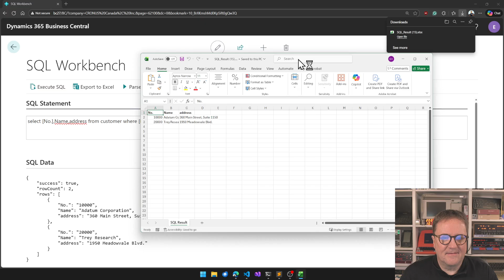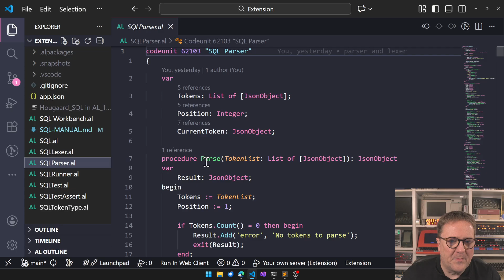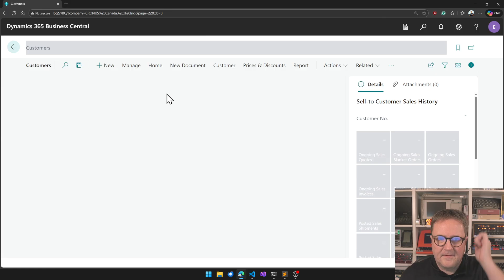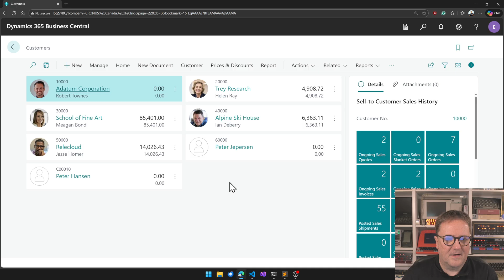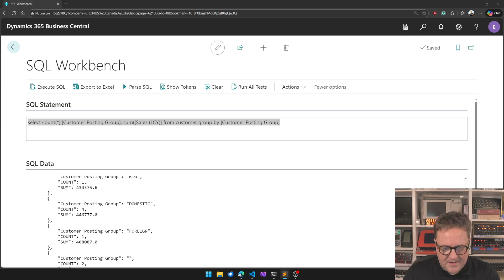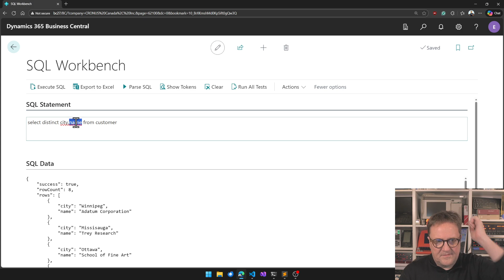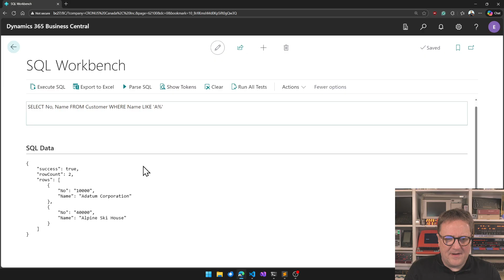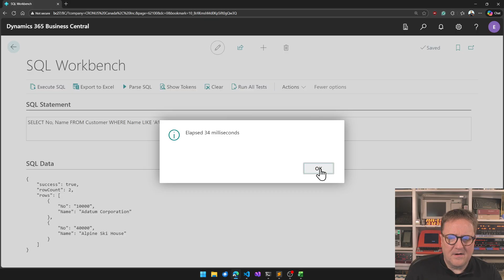SQL support in Business Central, yes, in the cloud!